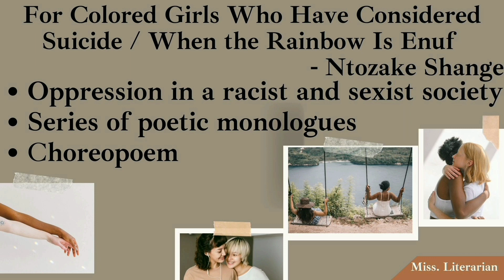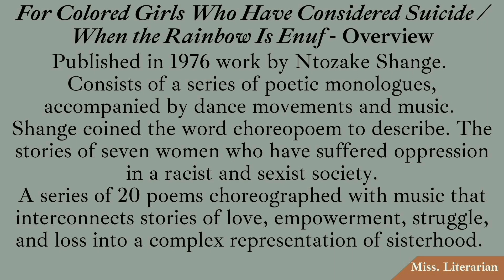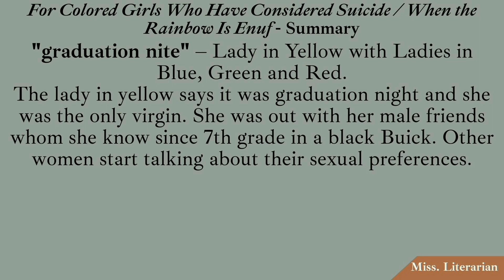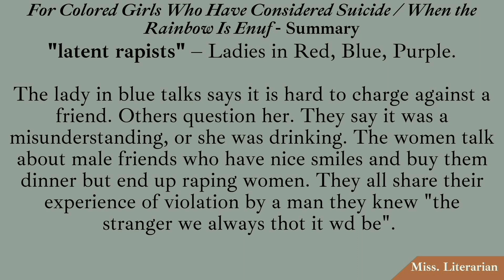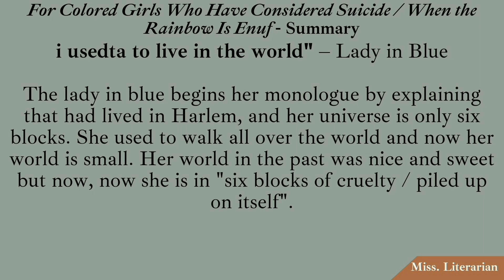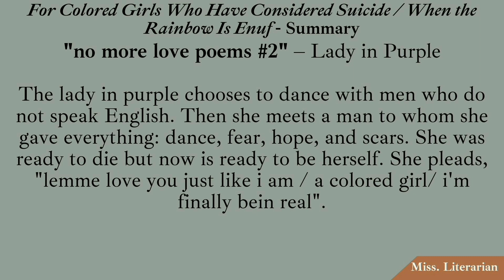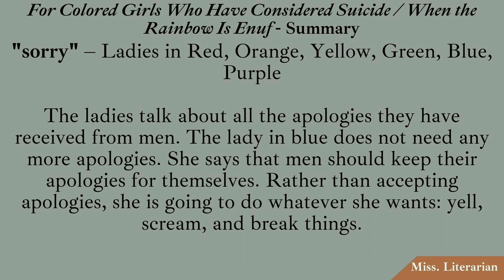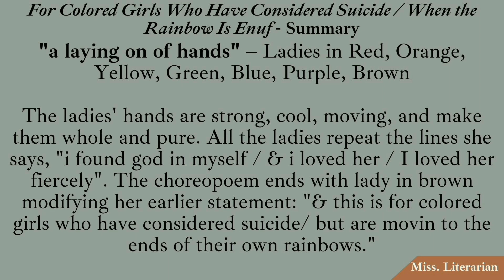For Coloured Girls who have considered Suicide / When the Rainbow is Emuf by Ntozke Shange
This video discusses Ntozake Shange's, For Colored Girls Who Have Considered Suicide / When the Rainbow Is Enuf was published in 1976. The work is a series of poetic monologues accompanied by dance movements and music, which is a form that Shange coined as choreopoem. The book tells the stories of seven women who have suffered oppression in a racist and sexist society. The piece is a series of 20 separate poems choreographed to music that weaves interconnected stories of love, empowerment, struggle, and loss of sisterhood. The poems are choreographed to music that weaves interconnected stories. The choreopoem is performed by a cast of seven nameless women identified by the colors they are assigned. They are the lady in red, the lady in orange, the lady in yellow, the lady in green, the lady in blue, the lady in brown, and the lady in purple. The themes of the chorepoem include the subjects of rape, abandonment, abortion, and domestic violence are tackled.

The video also contains on-screen study notes.
Feel free to suggest literary concepts and topics for discussion.